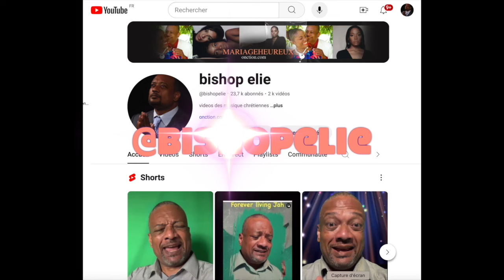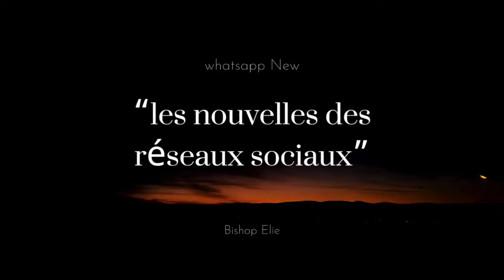ELIE LUNDI 02SEPT 2024